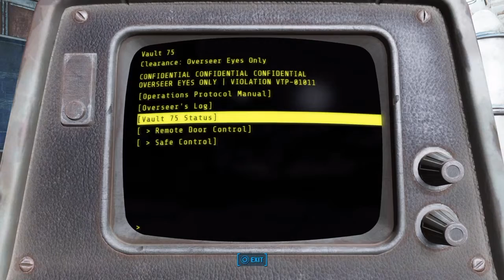Fallout 4: The history of Vault 75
Vault-Tec strikes again! - - - Terminals only